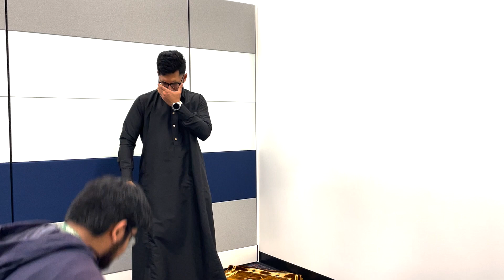Be like the Bee! (Jummah #4)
0:00 Azhan
1:16 Lecture Starts
8:00 Lecture Ends

Cal Poly Pomona, California, USA
Library 5th floor
16 Feb 2024
12:30 PM

May Allah forgive me for any mistakes I have made.

Source:
Nouman Ali Khan

Amir Mohideen Basheer Khan